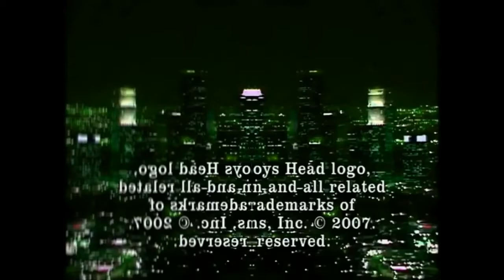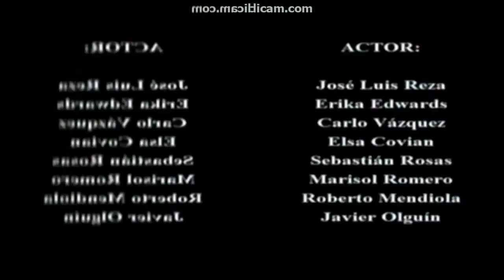30 Logos in High Pitch Mirror Left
I feel like my brain is in a blender when making these type of videos.